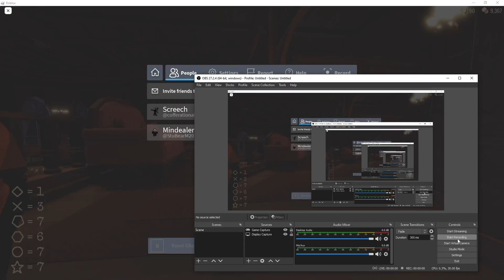figure gets stuck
imagine getting stuck